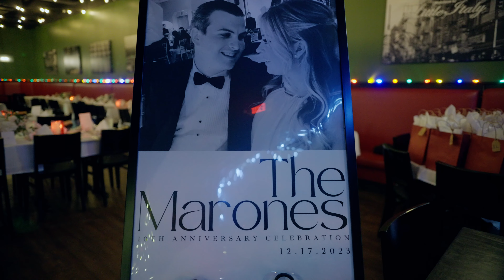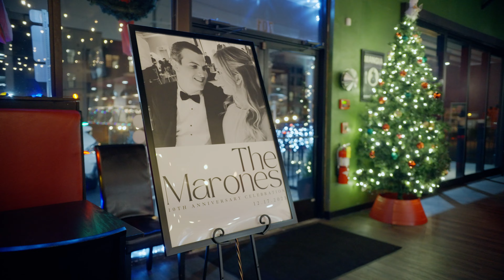A Decade of Love: Dave and Kristy Marone's 10th Anniversary Celebration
Join us on a unique journey in this special edition of the Nashtyville Podcast as we step into the intimate and joyous 10th Wedding Anniversary celebration of our esteemed host, David Marone, known to many as Young Grey, and his beloved wife, Kristy.

Marking a decade of love and partnership, David and Kristy's anniversary event was a reflection of their journey together, filled with warmth, laughter, and cherished moments. Held in a beautiful setting, this gathering was graced by the presence of distinguished guests including Grammy-winners, renowned NFL athletes, influential models, and esteemed music producers, all coming together to honor the couple's special milestone.

While the event focused on personal connections and shared memories rather than performances, the atmosphere was charged with the spirit of celebration. The video offers a glimpse into the heartfelt interactions, the elegant ambiance, and the overall essence of an evening where love was the central theme.

As a tribute to the Marones, this video intertwines the world of music, culture, and personal joy that defines the essence of the Nashtyville Podcast. It's a testament to the connections and impacts we make through our relationships, both personal and professional.

We invite you to join in the celebration of David and Kristy’s remarkable journey. Witness the love and joy that radiates from a decade of togetherness, and get inspired by the power of enduring partnerships.

Thank you for being a part of our Nashtyville family. Here's to David and Kristy Marone – congratulations on ten beautiful years, and to many more ahead!